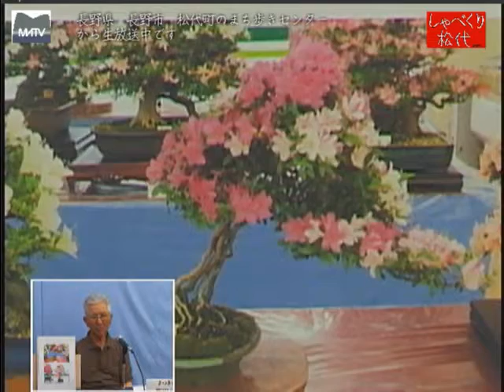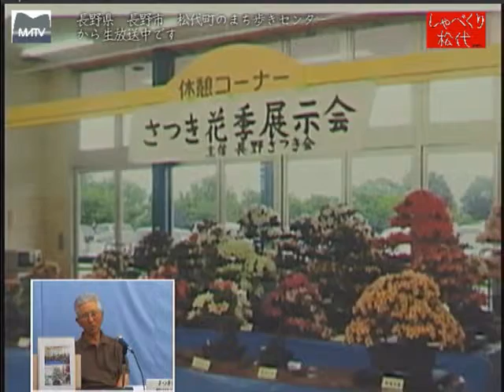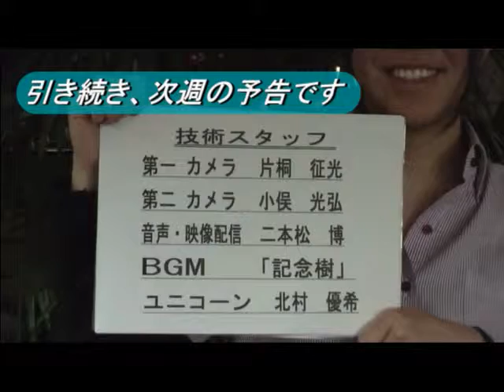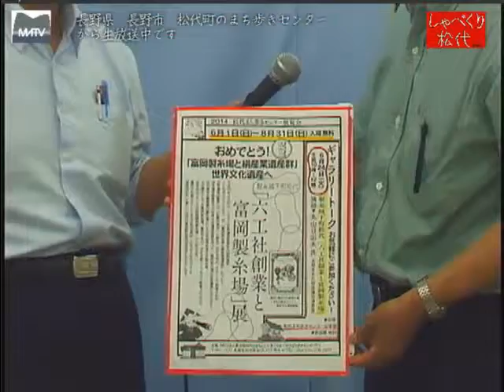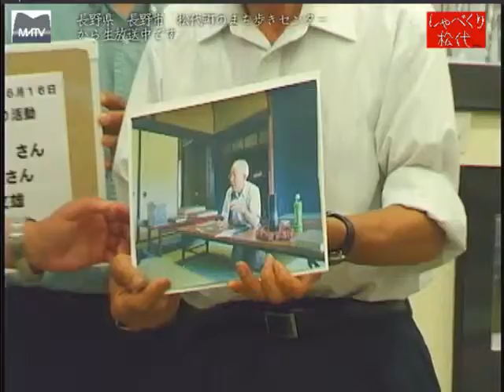しゃべくり松代 第189回 さつきを育てて40年 [松代テレビ局]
しゃべくり松代 第189回 さつきを育てて40年